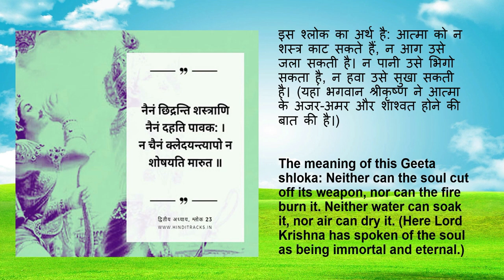who am I, mind body intellect, mann, buddhi, ahankar, know yourself, and evolve